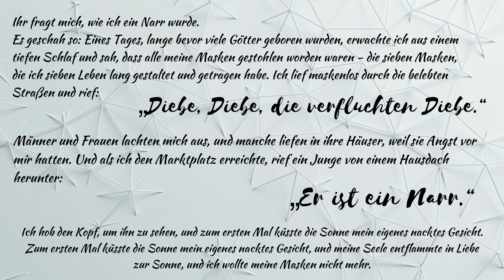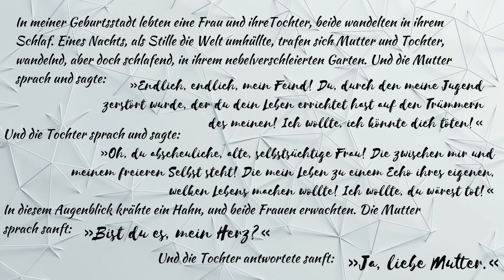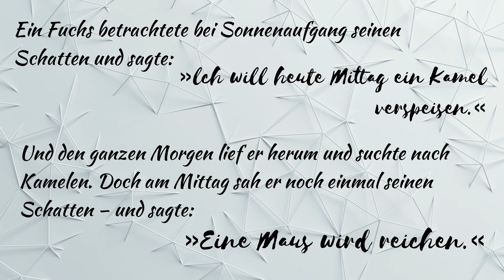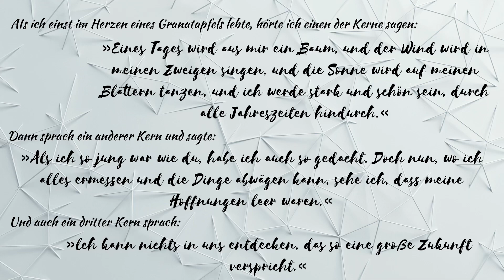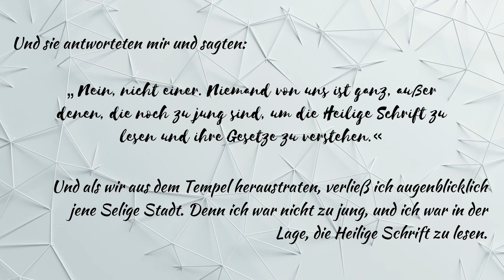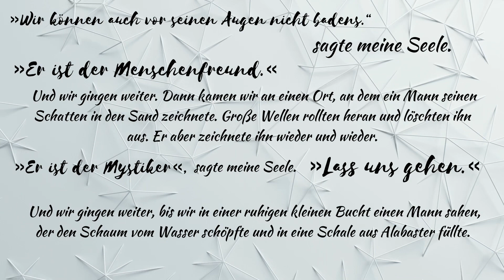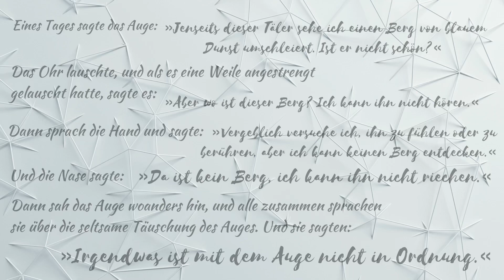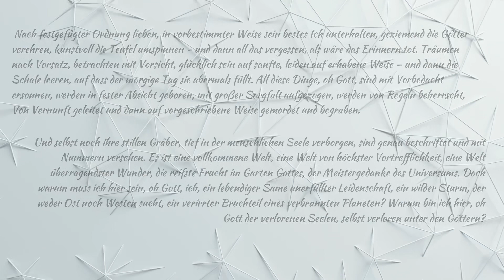Der Narr - Khalil Gibran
Der Narr ist ein Werk des libanesischen Dichters und Philosophen Khalil Gibran. Er beinhaltet kurze Geschichten mit überraschender Moral und großer Weisheit. Mit seinen knappen Erzählungen zeigt der Autor seinen tiefen Anteil auf, den er am kosmischen Wissen besaß und gibt auch uns mystischen Einblick in dessen Realität.

Die Kapitel

Wie ich ein Narr wurde 00:08
Gott 01:28
Mein Freund 03:04
Die Vogelscheuche 05:36
Die Schlafwandlerinnen 06:19
Der weise Hund 07:15
Die zwei Einsiedler 08:02
Über das Geben und Nehmen 09:36
Die sieben Seelen 10:08
Krieg 12:54
Der Fuchs 14:14
Der weise König 14:32
Ehrgeiz 15:54
Die neue Freude 17:08
Die andere Sprache 17:26
Der Granatapfel 19:31
Die zwei Käfige 20:49
Die drei Ameisen 21:13
Der Totengräber 22:28
Auf den Stufen des Tempels 22:55
Die selige Stadt 23:08
Der gute und der böse Gott 25:37
„Unsieg“ 26:15
Die Nacht und der Narr 27:40
Gesichter 30:18
Das Größere Meer 30:55
Gekreuzigt 33:42
Der Astronom 35:18
Die große Sehnsucht 36:00
Sagte ein Grashalm 37:23
Das Auge 38:06
Die zwei gelehrten Männer 38:45
Als mein Kummer geboren wurde 39:32
Und als meine Freude geboren wurde 41:09
„Die vollkommene Welt“ 42:11